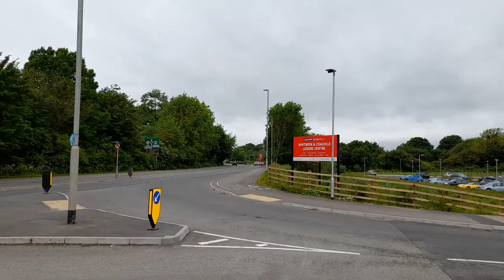Whitwick Coalville Leisure Center Intro And Footage Video May 2022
* To eat,
*Accommodation
*Weather
*Currency
* Emergency numbers
*Time difference

Rebecca Jordan
Rebecca's Travels